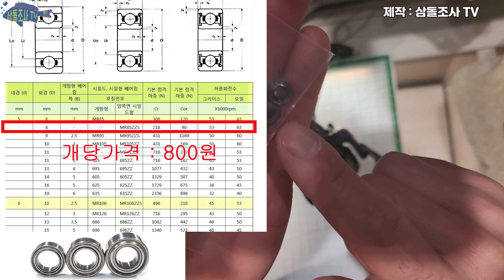대륙스텔라 DEUKIO DA5000 베일 베어링교환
해당 릴은 중국산 저가릴입니다...
하지만, 가성비가 좋고 사용상 무리가 없고
입문용으로 손색이 없어 보입니다
릴을 사용후 아쉬운 부분이 있어 베일베어링을 개조하는 영상입니다